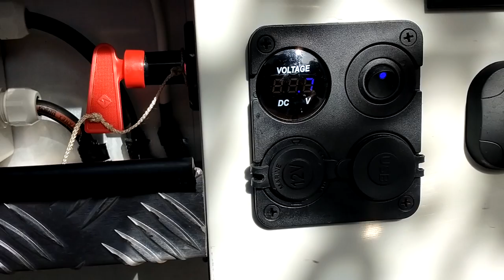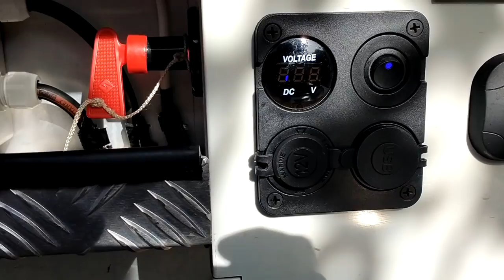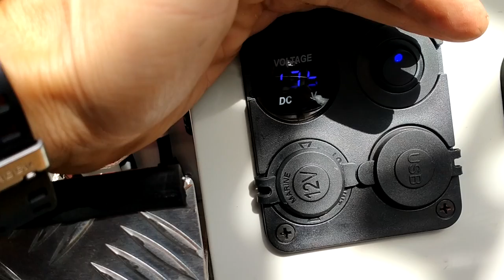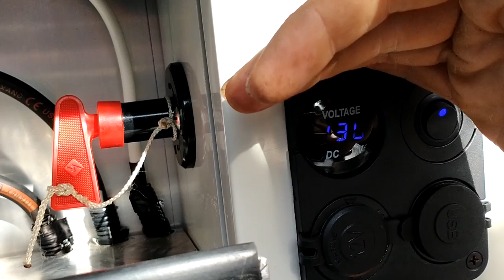Changement prise de 7 broches à 13 broches caravane.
👉☕☕ Si vous voulez nous offrir un petit café pour la motivation et le réconfort. Cliquez-ici !⬇️
Bisous bisous 🥰
                   country.x=FR&locale.x=fr_FR
Bonjour,
ça bricole bricole. Beaucoup de chose à faire sur le 4x4 et la remorque avant de partir au tour du monde pour être le plus autonome possible en eau, en élec..
Mais cela demande pas mal de financement, donc nous allons continuer à vendre pas mal de chose (meubles, accessoires, équipements, matériels, déco etc..)